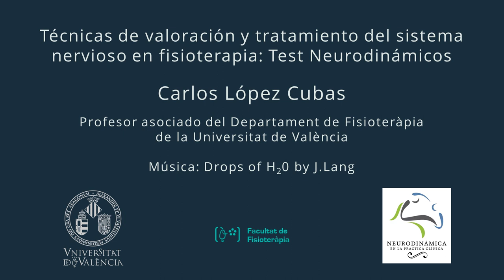Test neurodinámicos: Test de Slump sentado en plano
Autor: López Cubas, Carlos
Serie: Test neurodinámicos
Año: 2018
Resumen: Los test neurodinámicos nos permiten la valoración de la mecanosensibilidad neural, una característica clínica a reconocer en el paciente con dolor. En este vídeo, el alumno puede reconocer los componentes necesarios para la valoración de esta mecanosensibilidad neural mediante el test de ""Slump"" sentado en plano.